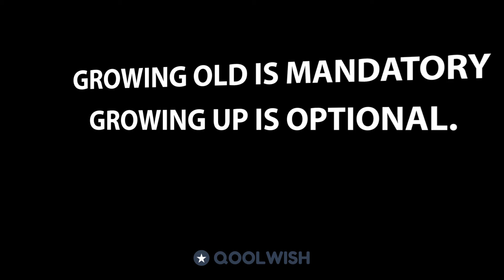Happy birthday JEFFREY! Today is your day!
Have an epic birthday and a fantastic year to come!

QOOLWISH.com